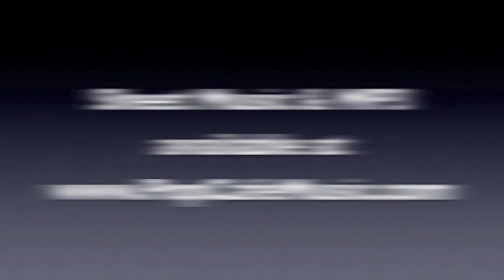Romantic Arioso in G (1st Part) - Classical Wedding Music Re-arranged by Miranda Wong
Romantic Arioso in G  -  J.S.Bach Wedding Music Re-arranged by Miranda Wong
This second part of this video: